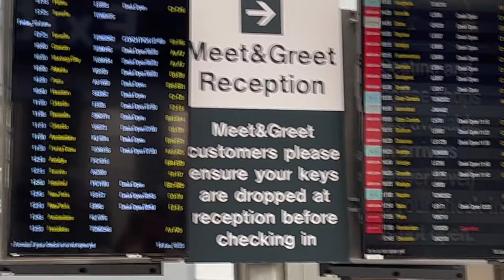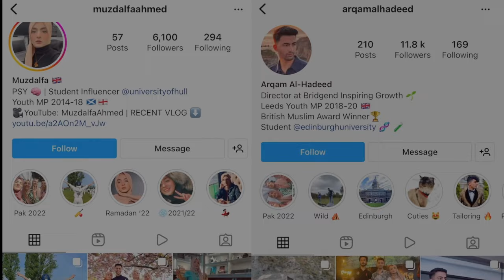TRAVELLING TO PAKISTAN IN SUMMER AFTER 10 YEARS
WELCOME to our NEW PAKISTAN Vlog Series 2022 ! We are finally spending the summer season in Pakistan after 10 years!

Hi guys! We've decided to share our trip to Pakistan with you all. We initially made these vlogs for our family so they are very raw and natural. We hope you learn something new. This vlog series will explore Kashmir, the major cities of Pakistan, and will show you numerous fun experiences we've had on our trip.

Song: Raja
Production: Hari